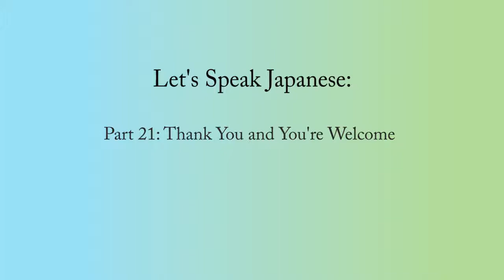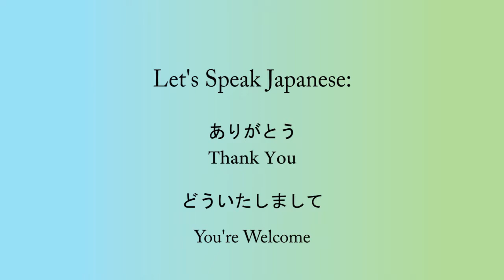Conversation Japanese Lesson Pt 21 - Thank You and You're Welcome (ありがとう & どういたしまして)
In this episode we go over the phrases and pronunciation for Thank You and You're Welcome in Japanese.  They are ありがとう & どういたしまして.